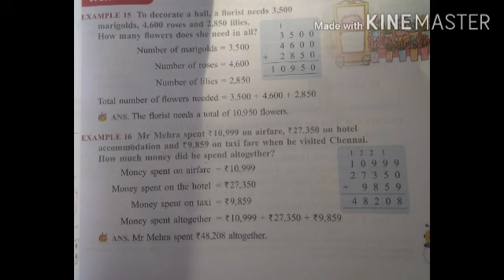Class 4th /Subject Maths